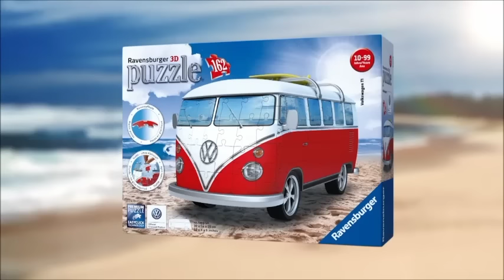Ravensburger 3D Buildings with VW Camper Van 2018